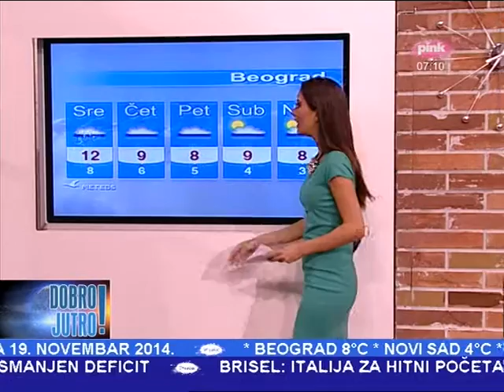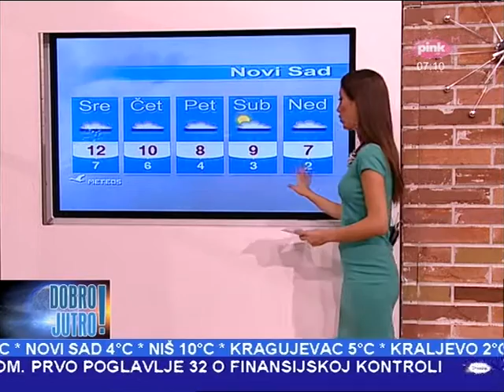Marija Egelja 2014-11-19